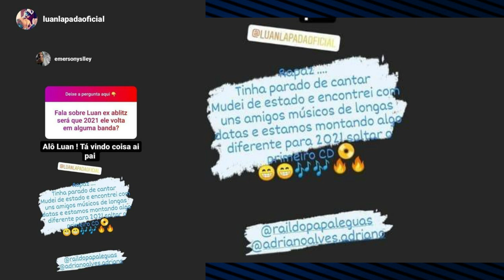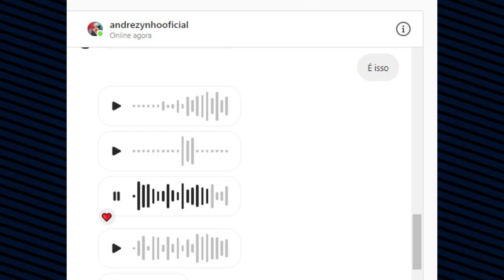OQUE ACONTECEU COM DOG MONSTRO E LUAN LAPADA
HOJE NESTE VIDEO VOU LHE MOSTRAR OQUE ACONTECEU COM ANDREZINHO EX VOCALISTA DA BANDA DONG MONSTRO É LUAN LAPADA EX VOCALISTA DA BLITZ